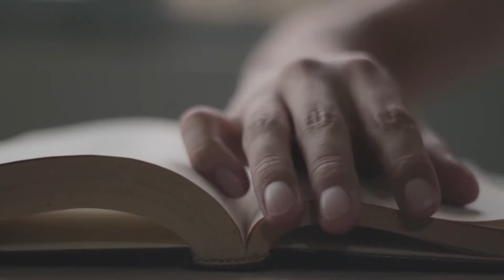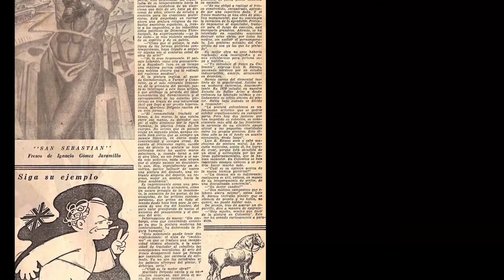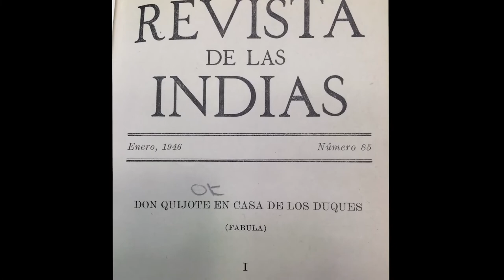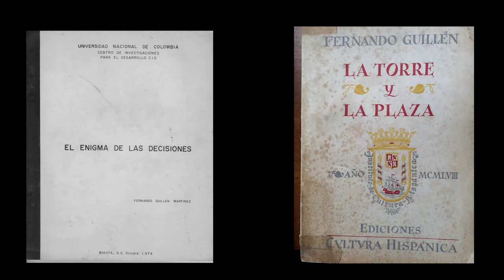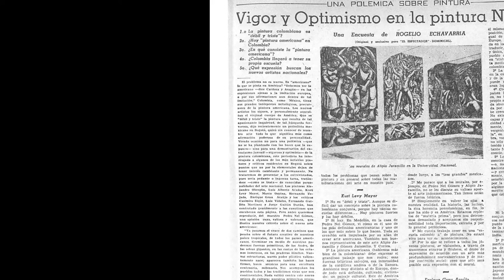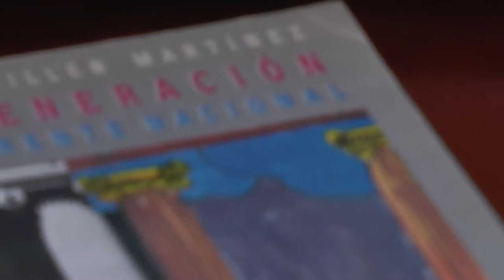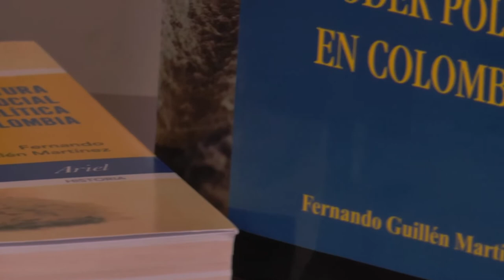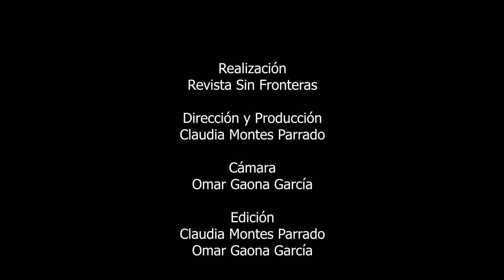LA VOZ VIGENTE DE UN INTELECTUAL: FERNANDO GUILLEN MARTINEZ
Entrevista a Felipe Guillén y Gerardo Ardila sobre la vida y obra del maestro Fernando Guillén Martínez